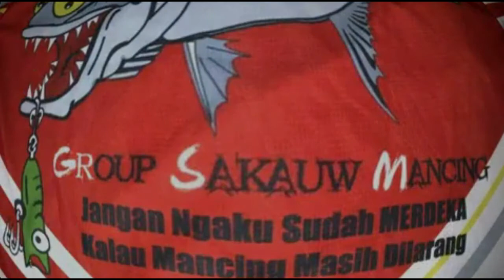Sensasi strike GT Babon menggunakan BC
Salah satu sensasi yang dicari untuk hobi ini ...